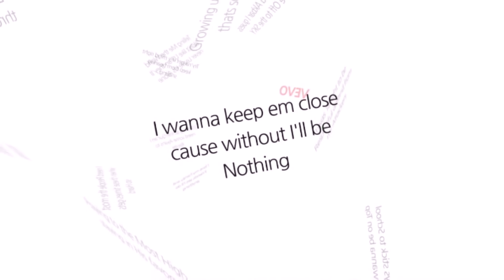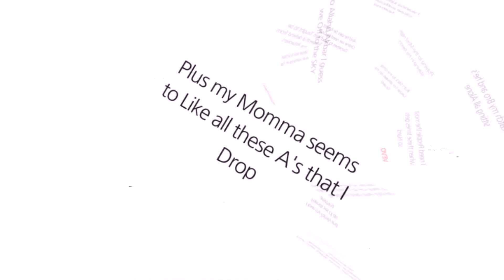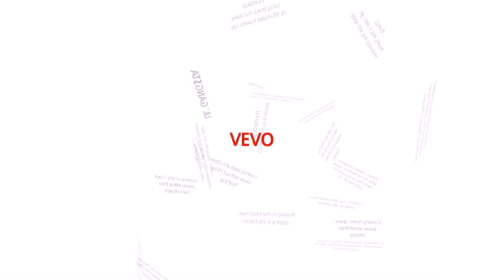LiL' Gang$ta - Dzhokhar Tsarnaev (Lyric Video)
LiL' Gang$ta

Dzhokhar Tsarnaev (Lyric Video)

2013